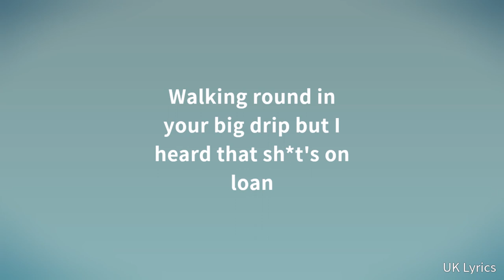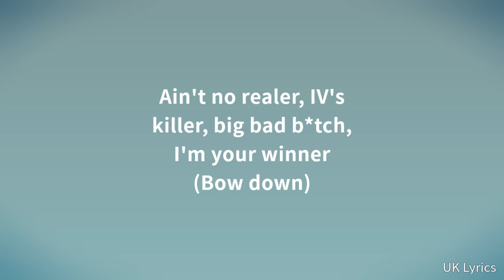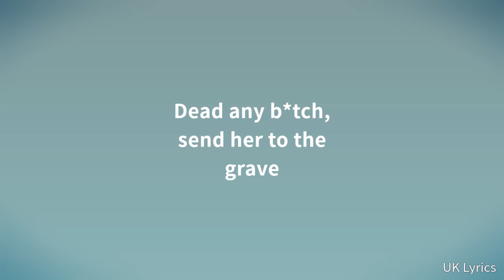Ivorian Doll - Body Bag (Lyrics)